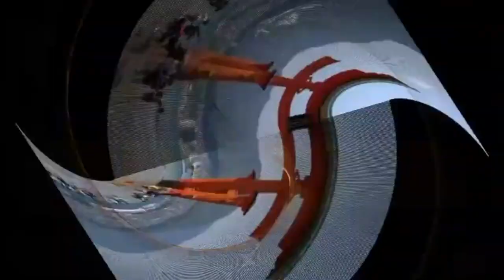Top 10 Best Travel Destinations in Japan in 2021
Like what you see?  Then
This is my Top 10 Best Travel Destinations in Japan in 2021!  Hopefully we all will be able to travel in 2021 unlike 2020.  I hope you enjoy!
Japan is an island nation in the Pacific Ocean with dense cities, imperial palaces, mountainous national parks and thousands of shrines and temples. Shinkansen bullet trains connect the main islands of Kyushu (with Okinawa's subtropical beaches), Honshu (home to Tokyo and Hiroshima’s atomic-bomb memorial) and Hokkaido (famous for skiing). Tokyo, the capital, is known for skyscrapers, shopping and pop culture and will the 2021 Summer Olympics happen?

Itsukushima.
Kinkaku-Ji.
Kiyomizu-dera.
Meiji Shrine.
Mt. Fuji.
Roppongi.
Sensō-ji.
Shinjuku Gyoen.
Tōdai-ji.
Tokyo Imperial Palace.

Here is a full list of all the equipment I use:
Camera gear:
Canon EOS T7i DSLR Camera
DJI Osmo Pocket
GoPro Hero7 Black
Rode VideoMic GO Light Weight On-Camera Microphone
Rode VideoMicro Compact On-Camera Microphone
AmazonBasics Lightweight Camera Mount Tripod